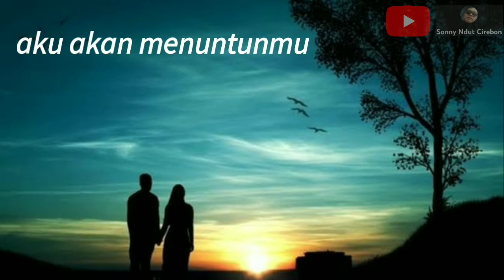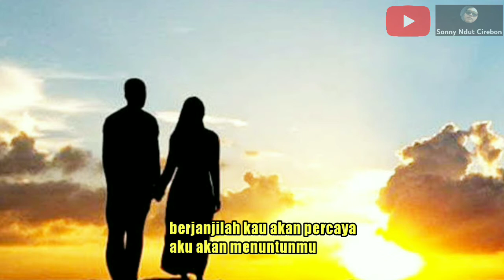Sedang Berjuang - Sonny Ndut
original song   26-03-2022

LIRIK DAN CHORD:
INTRO:
C  D G Em
C  D  G G

C        D           G D              Em
PERCAYALAH AKU MASIH CINTA
TAKKAN HILANG RASAKU
BERJANJILAH KAU AKAN PERCAYA
AKU AKAN MENUNTUNMU

Melody:    C  D G Em
MAAFKANLAH SAYANGKU AKU TETAP DISINI
AKU SEDANG BERJUANG
KU KAN SELALU MENJAGA SEGALA SETIAKU
BERDOALAH UNTUKKU

C              G            D            Em
WALAU KINI JARAK MEMISAHKAN
AKU DI SINI KAU DI SANA
TAKKAN LAMA KU KEMBALI

REFF:
TAKKAN HILANG RASAKU
AKU AKAN MENUNTUNMU